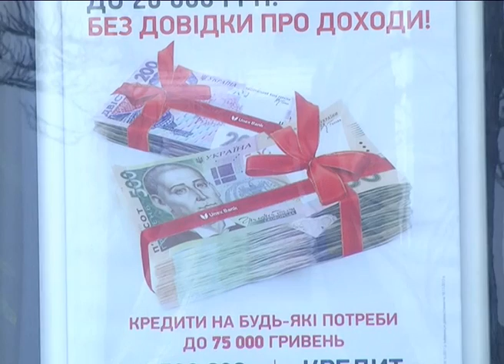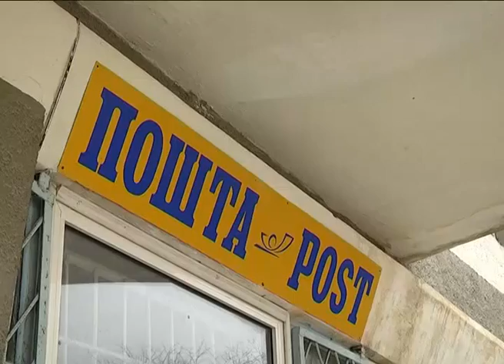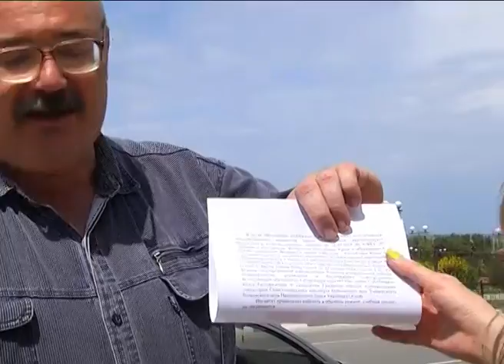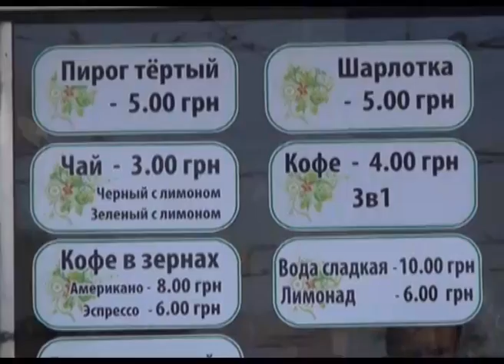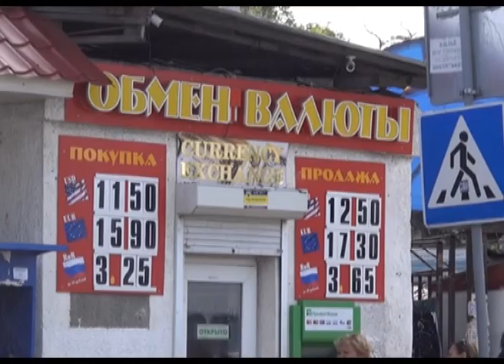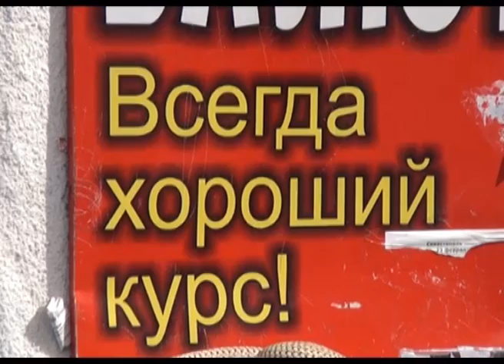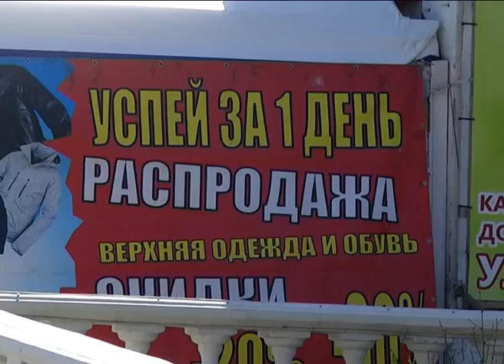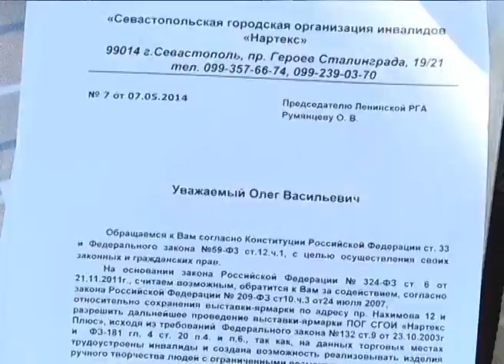"Наше время: итоги" 17.05.2014